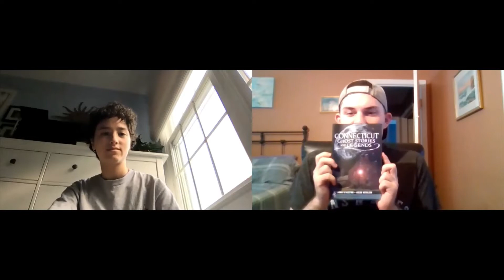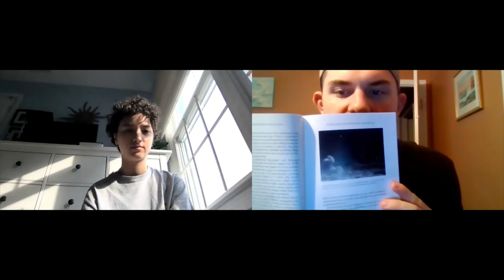Evil and Eerie Podcast: Episode 17: The Seventh Day Baptist Cemetery/The Green Lady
Meghan and Lorenzo take a trip "closer to home," as they discuss the ghost of Elizabeth Palmiter, otherwise known by her much more exciting alias, "The Green Lady." This ominous, beautiful lady was rumored to either have been murdered and thrown into a swamp by her husband, or died in an attempt to look for him in one of New England's famous blizzards. The poor woman lived next to the Seventh Day Baptist Cemetery in Burlington, Connecticut, which is also unfortunately where she died. Not only does she haunt the burial ground and adjacent roads, but she does so with a green glow around her body and a smile on her face: pretty optimistic for a potential murder victim! As if that wasn't enough of a presence, there is also a portrait of her that still hangs high in the house she once lived in that haunts the house and overlooks the vicinity. Lorenzo and Meghan plan their field trip to the Seventh Day Baptist Cemetery while recounting their terrifying experience from the previous night during a heated Cornhole tournament. You won't want to miss this episode of The Evil and Eerie Podcast!